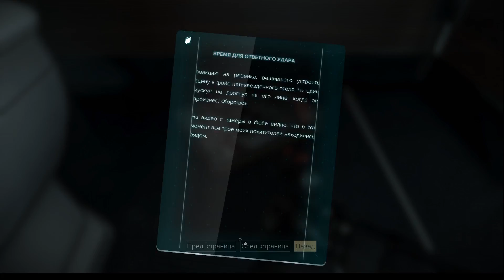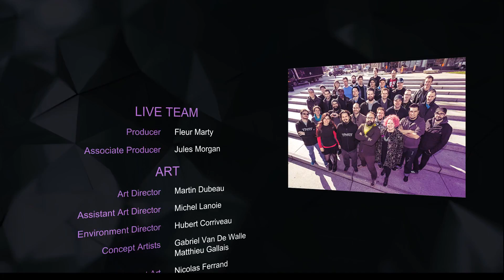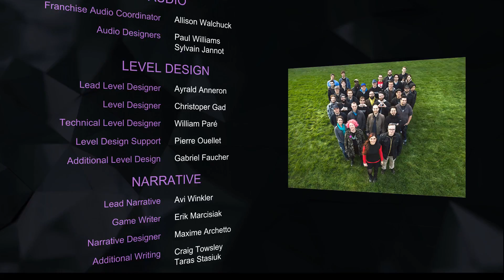Deus Ex: Mankind Divided_крайнии меры